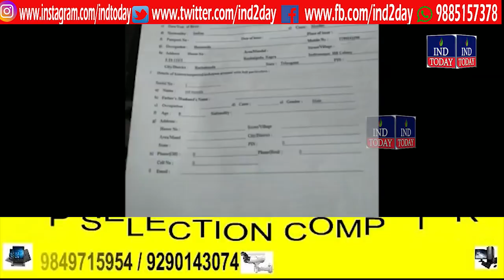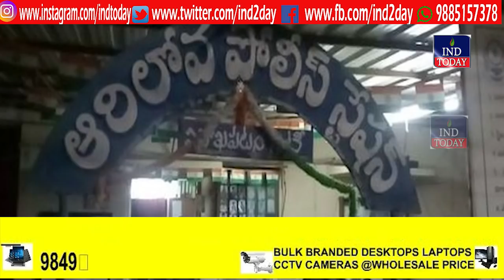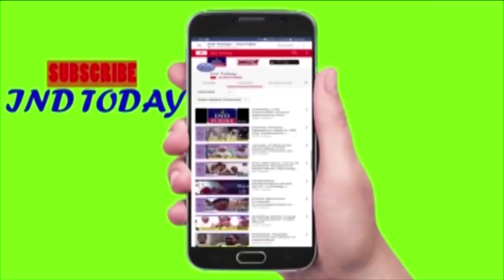Hyderabad News Evening Shamnama | 01 NOV 2019 | INDTODAY Evening News